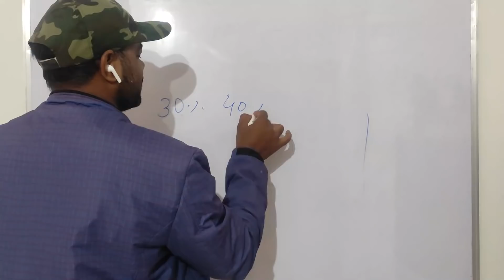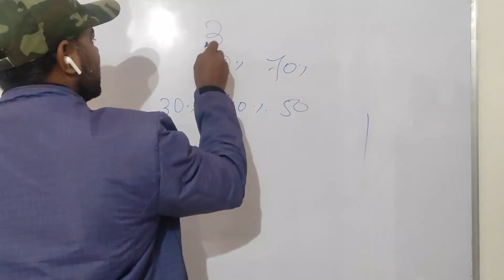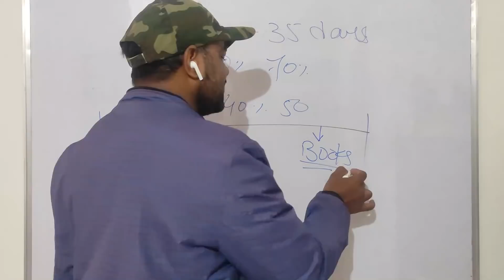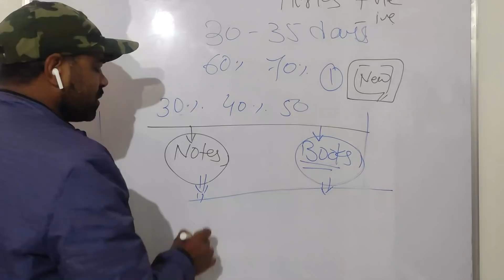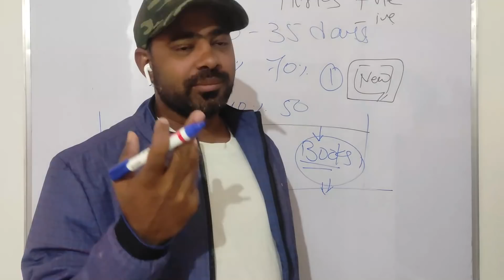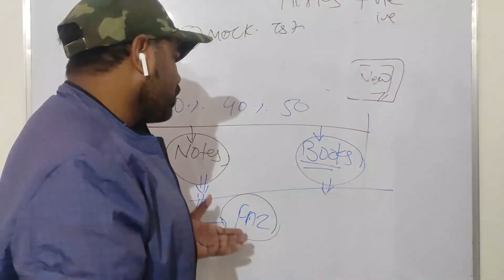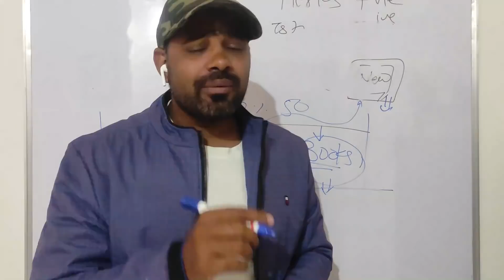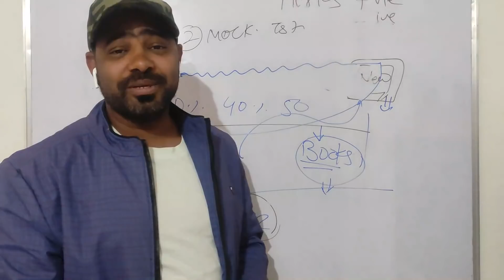Last Months Strategy of exams I Last Month Revision Technique I Revision Tips before exams